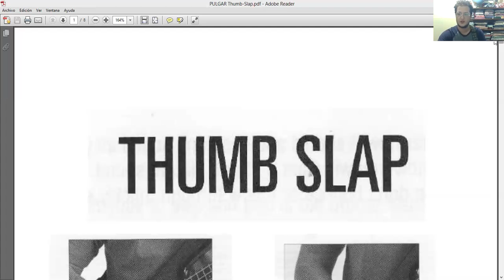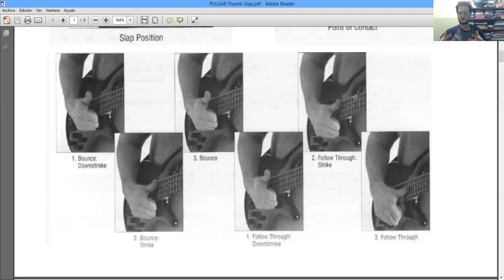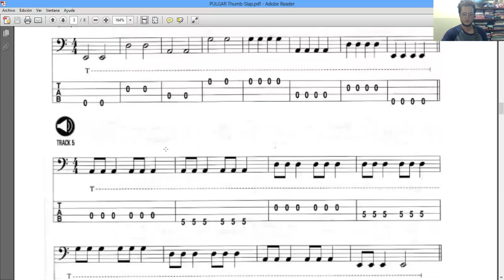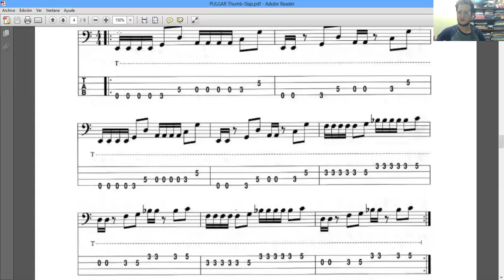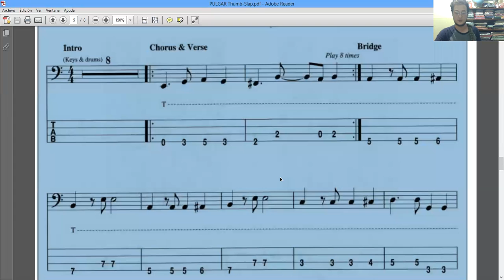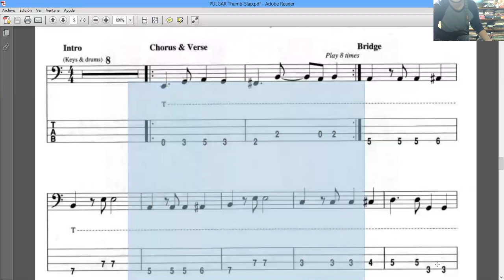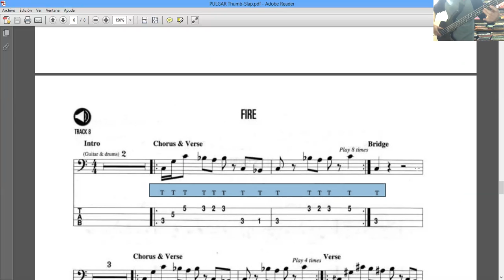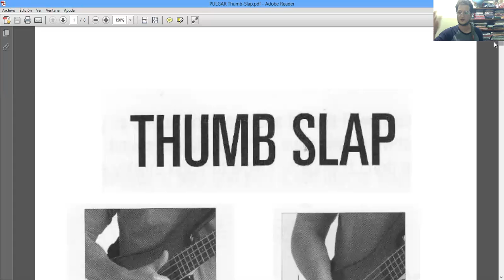Lecc. 7 Bajo Eléctrico, Thumb Slap (pulgar)